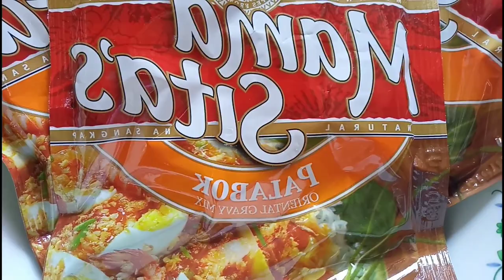Foods & Lectures 3rd Video Compilation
Try this special recipes from Foods & Lectures

00:30      Special Turon Kit
04:45      No Bake Creamy Baked Macaroni
09:10      Meaty Pinoy Palabok
13:20      Classic Sarciadong Tilapia